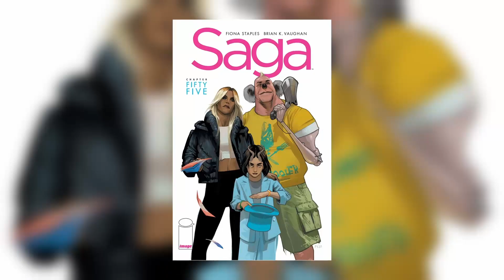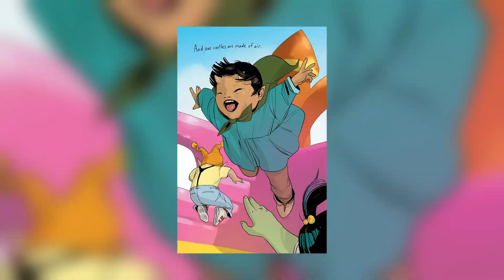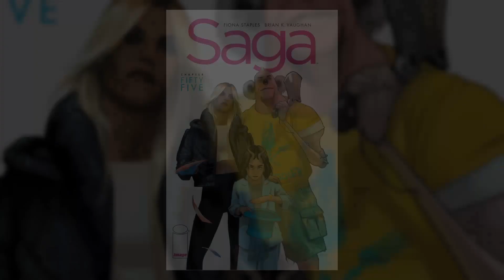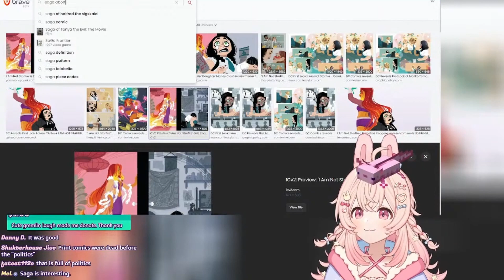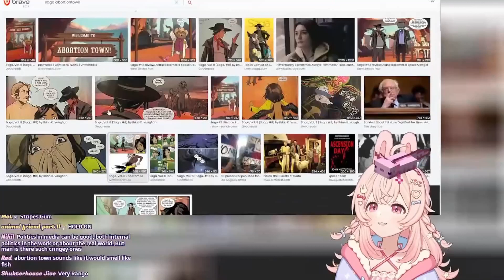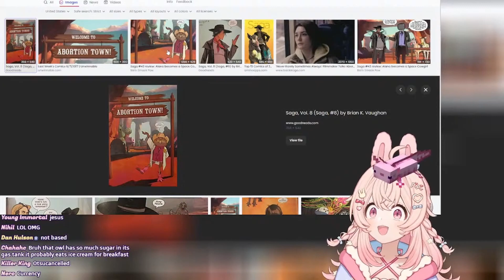Why Saga Is Disappointing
Here we are once again looking at the comic series Saga